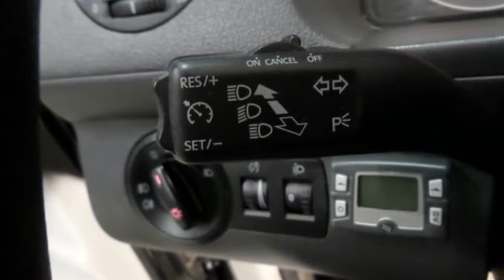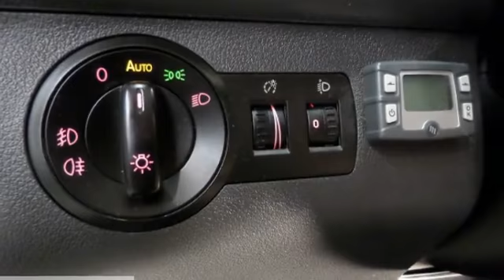Volkswagen Caddy Maxi 1.9 TDI Maxi DSG automaat, zeer veel extra's en dealer onderhouden!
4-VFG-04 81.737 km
  Prijs:     € 10.444
  Merk:     Volkswagen
  Model:     Caddy Maxi
  Type:     1.9 TDI Maxi DSG automaat, zeer veel extra's en dealer onderhouden!
  Bouwjaar:     2009
  Transmissie:     semi-automaat
  Kleur:     Zwart metallic
  BTW/Marge:     btw

Accessoires
* ABS
* Achterdeuren met ruit
* Airbag
* Airco
* Airconditioning
* ASR
* Binnenspiegel automatisch dimmend
* Boordcomputer
* Comfort-pakket-2
* Cruise control
* Metallic lak
* Mistlampen voor
* Parkeersensoren achter
* Ramen voor elektrisch bedienbaar
* Regensensor
* Schuifdeur rechts
* Startonderbreker
* Startonderbreking
* Stuurbekrachtiging
* Stuurkolom in hoogte verstelbaar
* Tussenschot volledig
* Verwarmbare buitenspiegels

Lengte/hoogte: L2

Zeer complete en comfortabele Caddy maxi met de DSG automaat, onder andere voorzien van; parkeersensoren, dubbel din radio systeem, standkachel, cruise control, regen/ lichtsensor en dealer onderhouden!
LET OP: Alle bedrijfswagens en personenbussen zijn excl. BTW(tenzij MARGE vermeld), personenwagens zijn incl. BTW. geadverteerd. Onze advertenties zijn met grote zorg samengesteld, op eventuele fouten of prijswijzigingen kunnen geen rechten worden ontleend. Wij adviseren u alvorens  telefonisch contact op te nemen of de desbetreffende auto nog op voorraad is.

5706 LD Helmond
The Netherlands